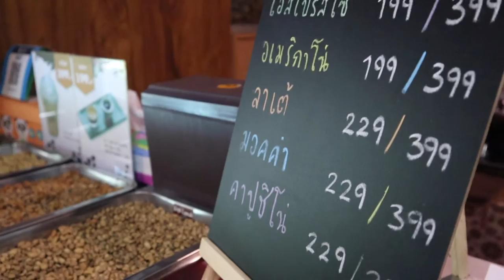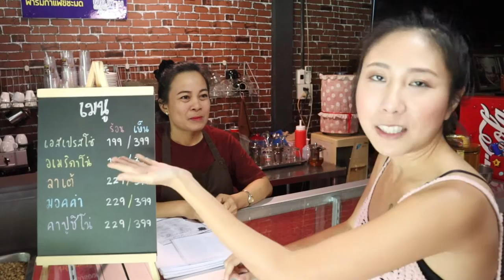Drink coffee from poop 💩 ? WEASEL COFFEE Chumphon [ กาแฟขี้ชะมดชุมพร ] Most expensive coffee ?